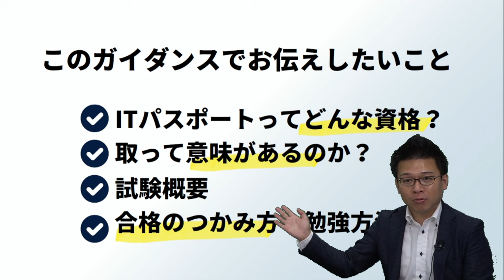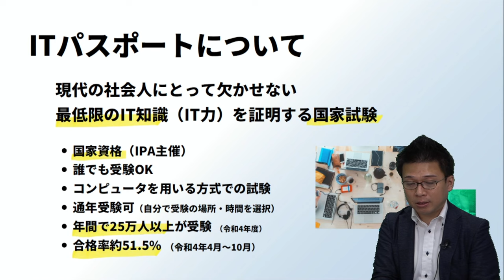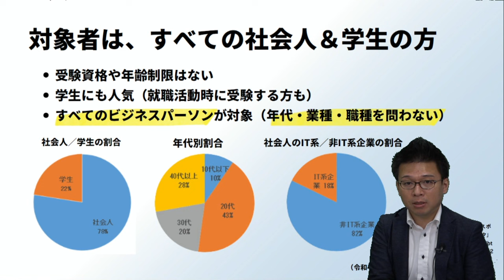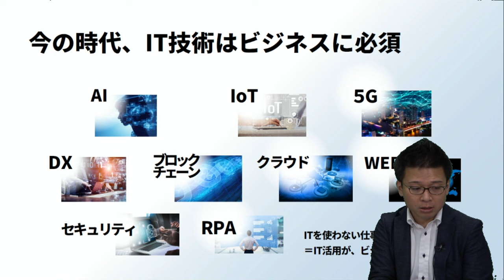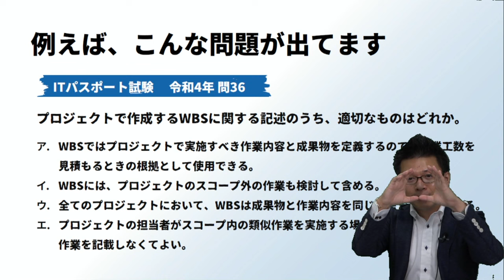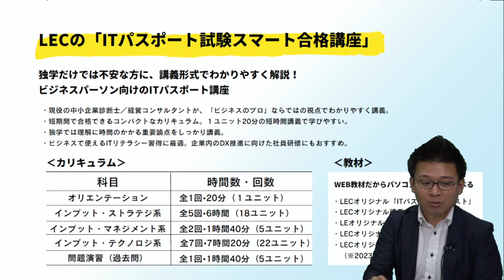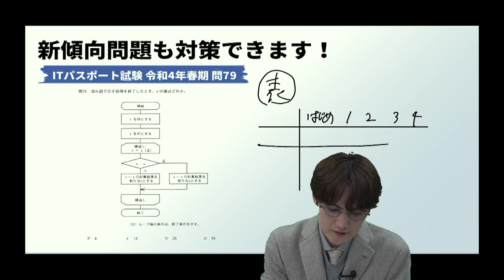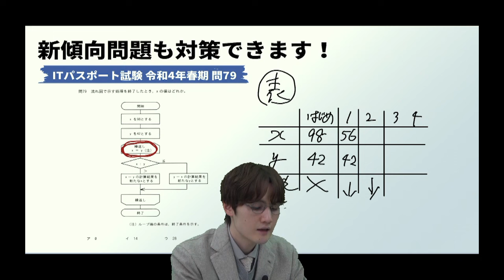【ITパスポート】ITパスポート試験概要・合格方法を資格ソムリエ林雄次講師が解説！小船幹生講師の過去問新傾向（アルゴリズム）模擬講義付き／LEC東京リーガルマインド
【ＩＴパスポートとは？】
資格の概要と取得のメリットなどについて、「資格ソムリエ」として活躍中の林講師がわかりやすく解説します。
ITパスポート試験に受かるための効果的な学習方法や過去問の使い方などの合格テクニックも教えます。

■LEC ITパスポート試験パーフェクト合格講座

最新カリキュラムでやさしく学べる！
LECの「ITパスポート試験パーフェクト合格講座」

初めてIT用語を学ぶ方でも安心！
毎日20分のスキマ時間で合格を目指す！
試験の新傾向にも対応！

・資格試験指導40年「合格のLEC」の講義
「暗記よりも理解」を重視する講義で、複雑なテーマも具体例を用いて解説。
出題頻度の高い分野を分析し重点的に講義するので、独学よりも効率的に学べます。
資格試験対策講座の合格ノウハウで、最短で合格レベルへ導きます。

・はじめてITを学ぶ方でも安心！わかりやすい解説講義
ビジネス用語になじみのない方、初めて情報技術を学ぶ方でも安心して受講できます。

・学習しやすい、動画講義形式の通信講座
忙しい方が学習しやすい、1回20分の動画講座（eラーニング）形式。
スマホやPC、タブレットで受講可能、動画や音声のダウンロードもOK。
通勤中・通学中など、自分のペースで学習を進められます。

・企業内での社員研修にも最適
ただ試験に合格するだけではなく、ビジネスで使えるITリテラシーを習得するために最適な講義です。
DX人材育成のための社員研修資格取得支援にも効果的にお使いいただけます。

■ITパスポート試験についてもっと知りたい方はこちらから

■ITパスポート・ITリテラシーの社員研修や企業・団体受講割引はこちらから